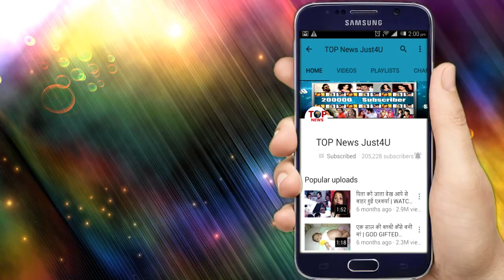GUDDAN: OMG!! MASK PARTY मे हुआ इस बड़े सच का “खुलासा”, नए “शख्स” की हुई ENTRY